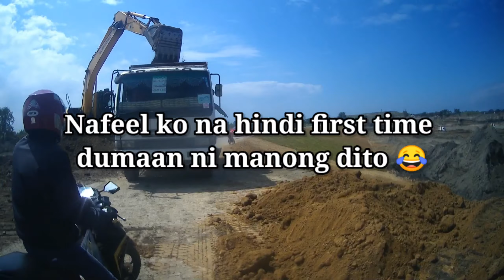Nabudol nanaman ako ni google maps! | Open Canal?! | Literal na open canal! 😂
Music

Bop - DaBaby